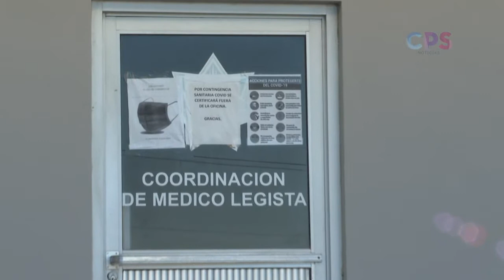Contará Seguridad Pública y Tránsito Municipal, un juzgado cívico abierto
Contará Seguridad Pública y Tránsito Municipal, un juzgado cívico abierto a la ciudadanía.